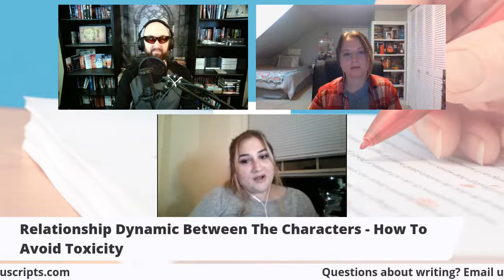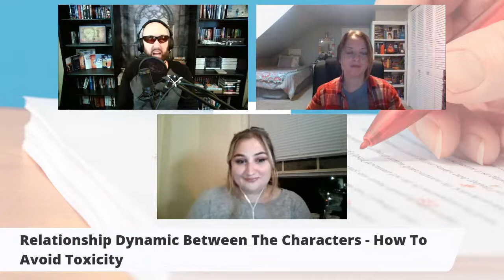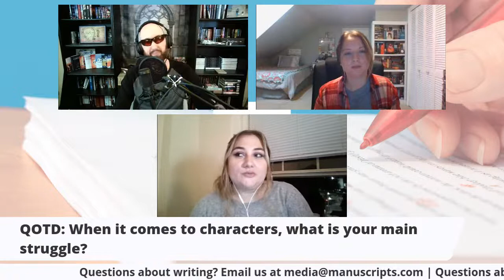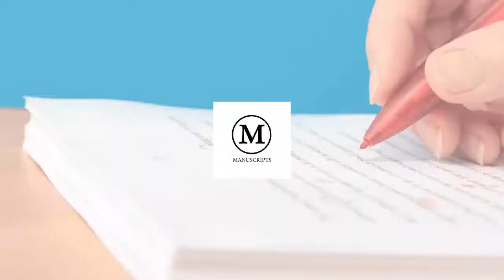How to Create Interesting and Relatable Characters - Coach Panel livestream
Characters are tricky little things. One moment you are in complete control and then your character does something off the wall that suddenly throws your entire book into chaos... just me? Cool.

What most authors get wrong in their books are the characters. They either make them overpowered and uninteresting, or they end up being moody bois like Edward Cullen *shivers*. When it comes to characters in fiction, there is a lot you can get wrong, which is why we want to help show you how to do it right.

So gather your characters around and get ready to whip them into shape. It's go time.

⏱️TIMESTAMPS⏱️
0:00 - Introduction
3:15 - Your Characters Are People - Treat Them As Such
21:05 - Women In Fiction - Old Tropes That No Longer Work
31:30 - Follow up question: How can you avoid doing it poorly
36:30 - Relationship Dynamic Between The Characters - How To Avoid Toxicity
57:40 - Question of the day
1:03:00 -  Wrap Up &  What's Next